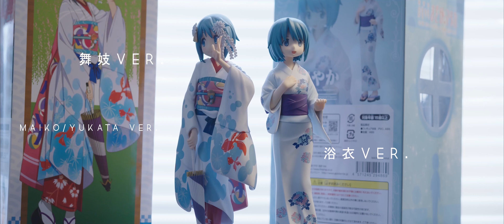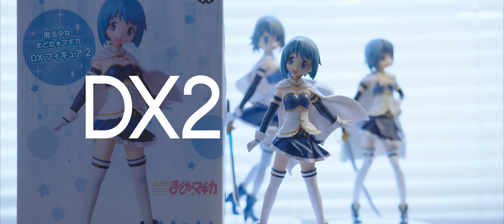Every Single Sayaka Miki Figure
1, 2, 9!
every single as in non-chibi, also I don't have the school uniform ver. of that big RAH
the pop parade one is arriving in November I think
questions down in the comments, thanks.